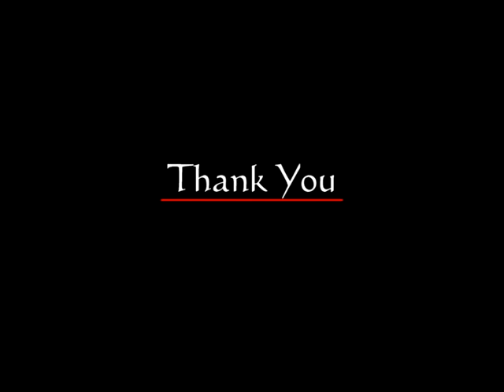itikirala sharma kiranmai marrage part 5